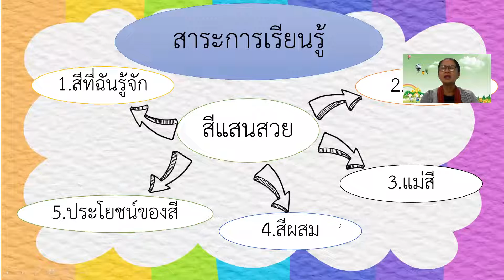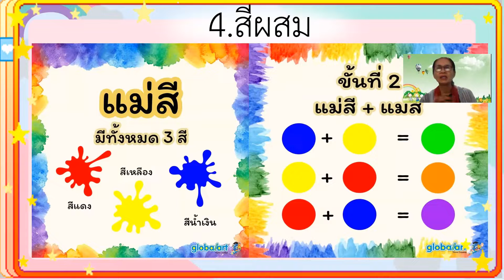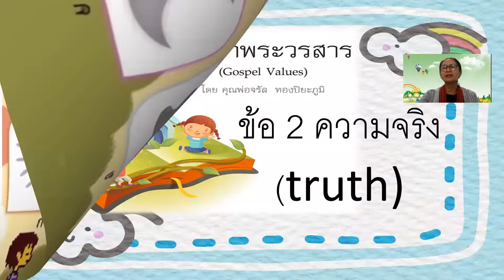อ2/5 ครูณัฐธยาน์ หน่วย สีแสนสวย ครั้งที่4